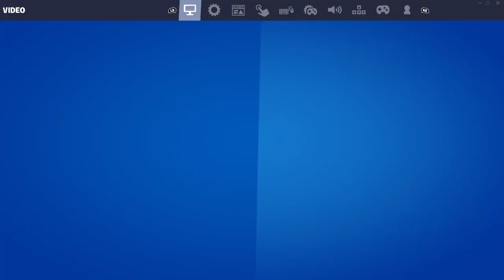I GOT IN TABOR HILLS VIDEO PROOF!